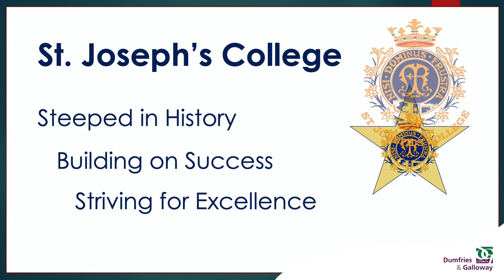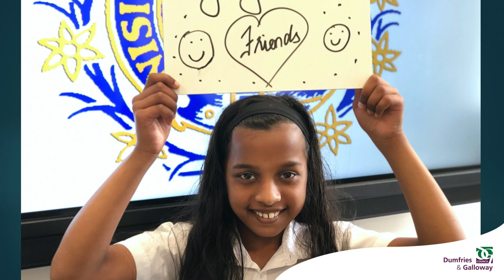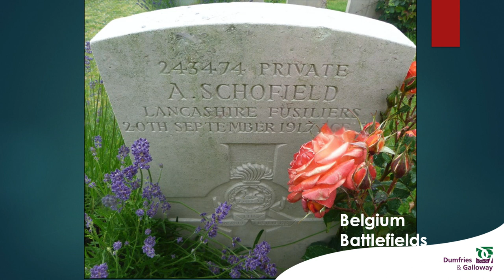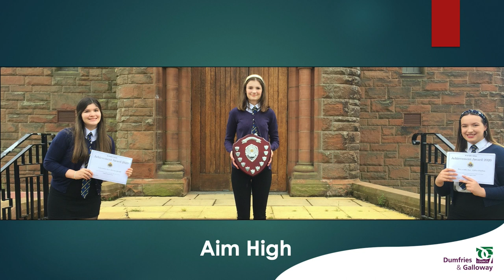St. Joseph's College Presentation 2021-22